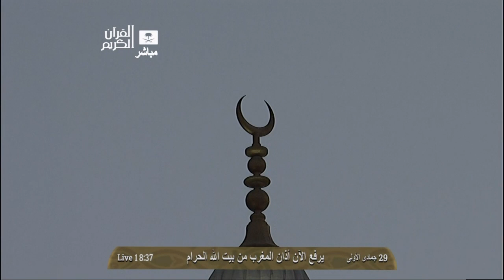HD| Makkah Maghrib 30th March 2014 Sheikh Ghazzawi